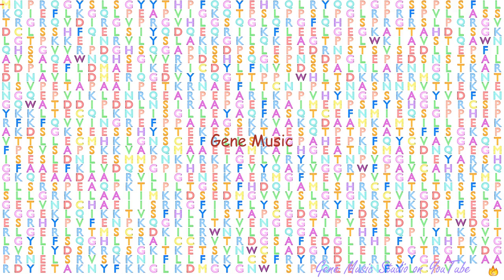Gene Music using Protein Sequence of ADAR "ADENOSINE DEAMINASE, RNA-SPECIFIC"